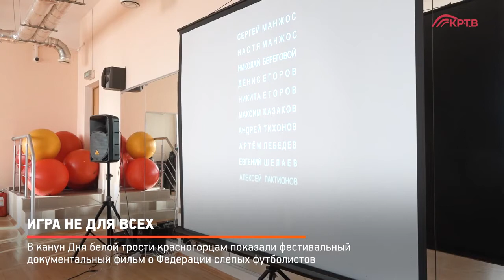Матч по мини-футболу с незрячими спортсменами. Репортаж КРТВ, депутат Шадриков И.С., 13.10.2020 г.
13 октября 2020 г. в рамках фестиваля спорта и кино «KRASNOGORSKI» на стадионе «Зоркий» прошла товарищеская игра по мини-фуболу 5x5 (В1) между сборной администрации г/о Красногорск и сборных незрячих спортсменов Московской области и России.
Я играл в составе администрации и забил 2 гола, а также получил положительные эмоции от самой игры и общения со спортсменами ограниченных зрением.